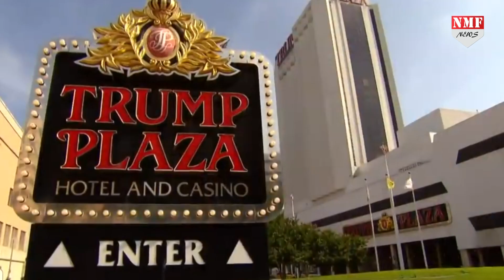अमेरिका के पूर्व राष्ट्रपति डोनाल्ड ट्रंप के होटल को सरकार ने जमीदोज किया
सोशल मीडिया पर सामने आए एक वीडियो में अमेरिका के पूर्व राष्ट्रपति डोनाल्ड ट्रंप का एक पुराना होटल ढहता हुआ नजर आया है… अटलांटिक सिटी में ट्रंप प्लाजा होटल एंड कसीनो को गिरा दिया गया है…इसके साथ ही न्यूजर्सी के तट पर 40 साल का यह सफर भी खत्म हो गया, जिसे बड़ी संख्या में लोगों ने देखा…